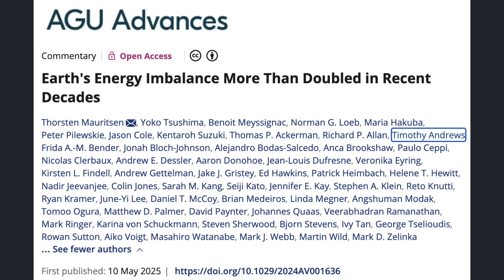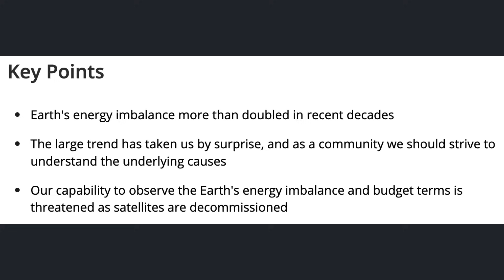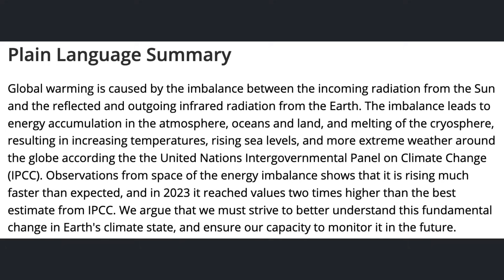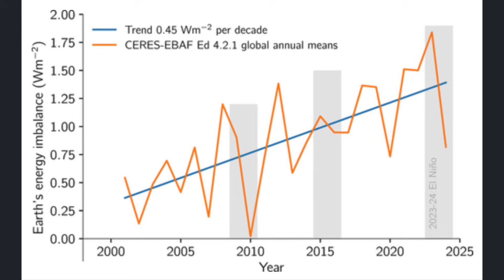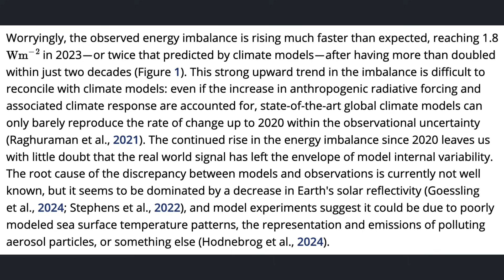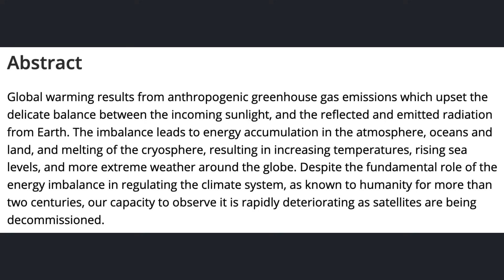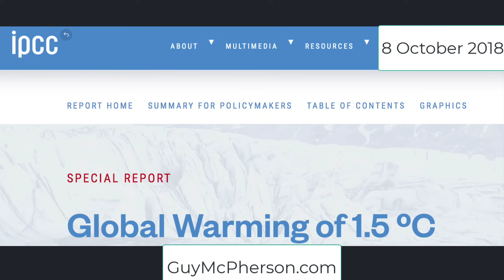Science Snippets: Earth's Energy Imbalance More Than Doubled in Recent Decades